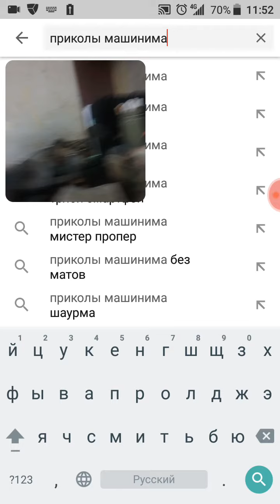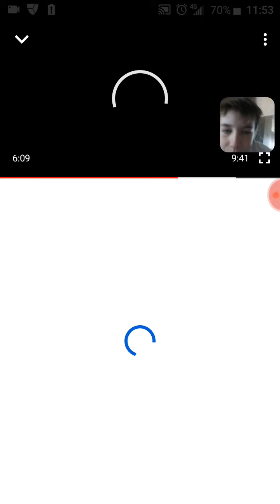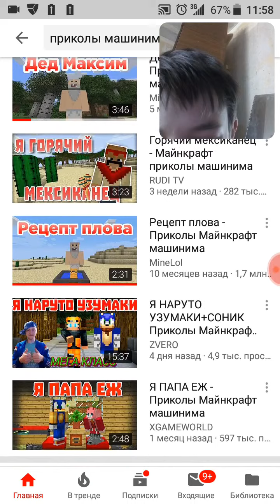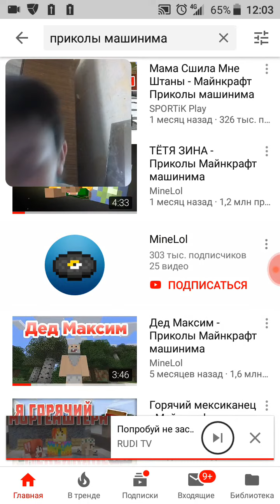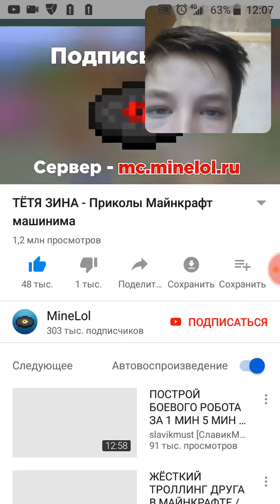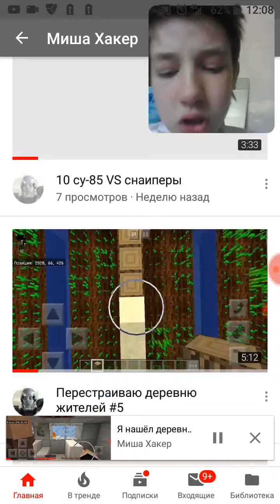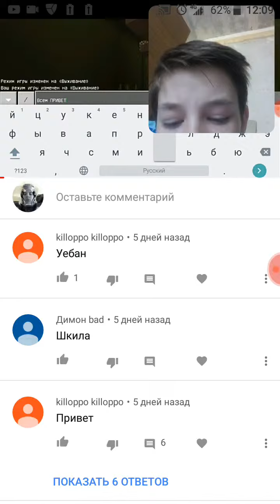Засмеялся ем Рыбий корм !